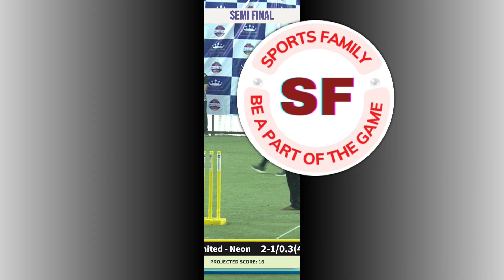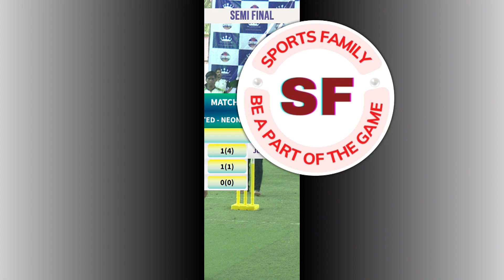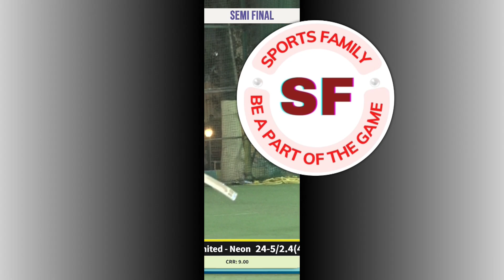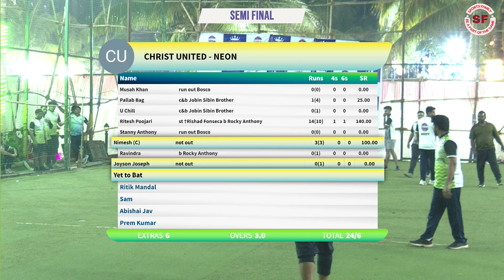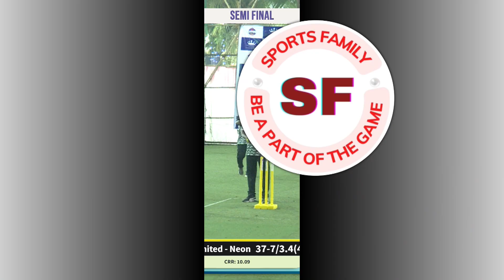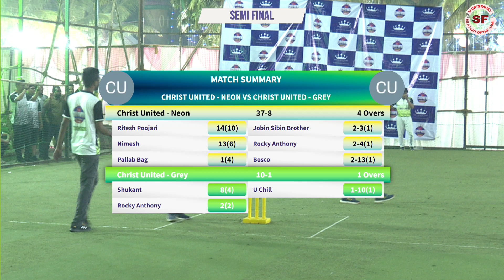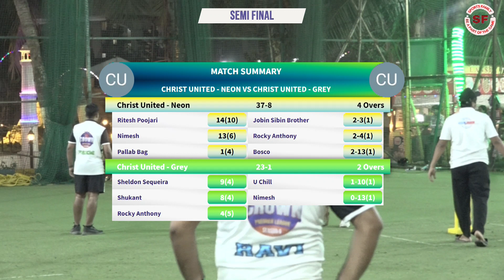SEMI FINAL || CHRIST UNITED - NEON VS CHRISTY UNITED GREY || CPL @sports family